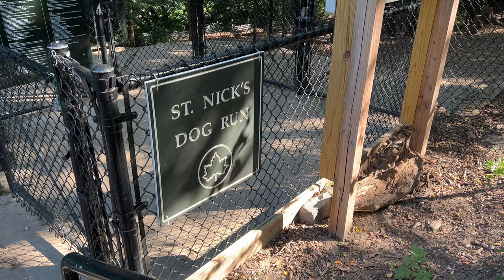Which luxe bedroom would you pick in this NYC triplex? | Full 🏡 Tour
Description
Enter this apartment to find enormous windows that let endless amounts of natural sunlight flood the main living area and shine off gleaming hardwood floors. An open concept lets you look upon the updated kitchen and simultaneously cook dinner while entertaining your family or guests. The modern kitchen provides a full suite of stainless steel appliances, including a gas range + hood, refrigerator and dishwasher, a center island, custom cabinetry, and gorgeous tilework. Make your way to the huge back bedroom and on the way, find a stunning full-bath boasting luxe finishes and a washer + dryer to complete this floor.

On the parlor level of this home, find two more spacious bedrooms, each with large windows, plenty of room to personalize, and private en-suite baths. Continue through the back bedroom where an open deck leads you to your beautiful backyard oasis.

Almost as fabulous as the amenities in this home is its perfect location. Find convenient access to the B and C trains located just across the street, along with several major bus routes.

At the top of your block, you’ll find St. Nicholas Park where you can spend a warm day partaking in outdoor activities and exploring delicious local dining options.

Equipment Used to Make This Video
Basic gear to get started
🎥 iPhone 13 Pro (surprisingly great 4K camera!):

🪄 DJI OM 5 Gimbal (to keep the video steady):

💻 M1 MacBook Air (great for video editing - and everything else):

🎞 iMovie (easiest way to get into editing - it’s FREE!)

Highly recommended accessories
💡  Lume Cube Light Panel (extra light for dark rooms & closets):

📳 SmallRig L Handle (reduces arm strain, really helps in large homes):

🪜SmallRig Tripod (much better than the included DJI OM tripod):

📲 SanDisk iXpand (losing 4-5 hours of video sucks - always make a backup):

💾 Synology DiskStation (rock-solid backups for all your videos):

Time Stamps
🏡 Exterior: 0:00
🛋 Living Room - Parlor Level: 0:54
🍳 Kitchen - 1st Lvl: 1:24
🛁 Bathroom 1  - 1st Lvl: 2:16
👚 Laundry - 1st Lvl: 3:01
🛏 Bedroom 1 - 1st Lvl:  3:16
🌳Backyard: 3:52
↗️ Second Level: 5:37
🛏 Bedroom 2 - 2nd Lvl:  5:51
🛁 Bathroom 2 - 2nd Lvl: 7:36
🛏 Bedroom 3 - 2nd Lvl:  8:41
🛁 Bathroom 3 - 2nd Lvl: 10:15
↘️ Cellar: 11:46
⛳️ Recreation Room - Cellar Lvl: 12:12
🛁 Bathroom 4 - Cellar Lvl: 12:50
⚙️ Meter Room - Cellar Lvl:  13:34
🏙 Neighborhood: 14:16
😊 Thank You for Watching!: 15:46

Town Tours is a participant in the Amazon Services LLC Associates Program, an affiliate advertising program designed to provide a means for creators to earn advertising fees by linking to Amazon. This makes it possible for us to make more videos (THANK YOU!!!). We NEVER collect, store, use, or share any data about you.

Thanks again for supporting our channel so that we can continue to provide these free tours each week!